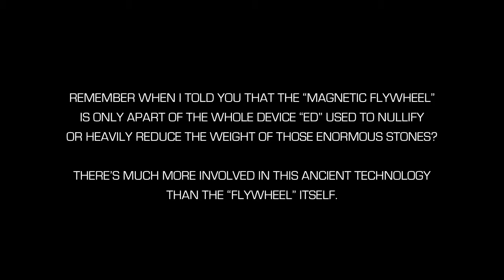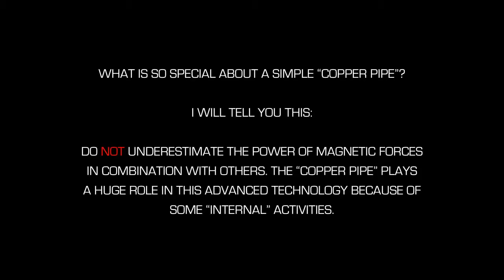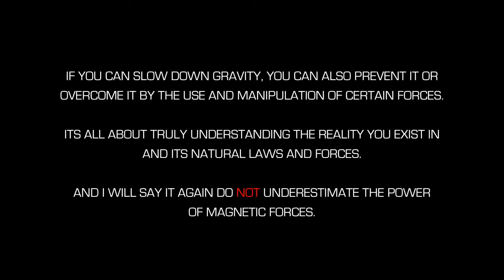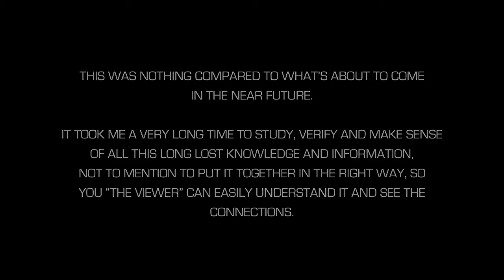Antigravità con Magnete al Neodimio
Esperimenti sulla gravità effettuati tramite un tubo di rame refrigerato e magneti al neodimio. il segreto dell'antigravità è questo?